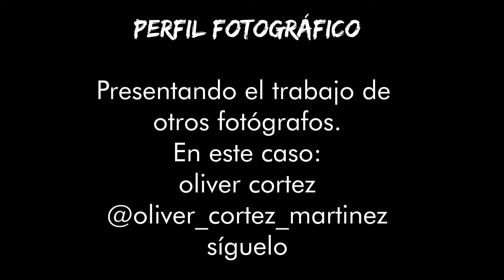Retrato urbano con @Oliver_cortez_martinez / Perfil Fotorgráfico: Oliver Cortez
oliver cortez es un joven fotógrafo retratísta con un estilo que va desde el neon al urbano.
Esperemos y les guste este video y si es asi les recomiendo seguir el canal.
Tambien pueden seguir a Oliver en su instagram: @oliver_cortez_martinez
y también al mio: @dennis_on_the_lens